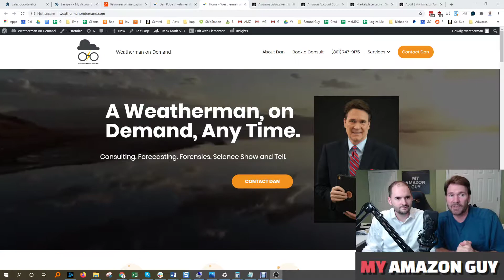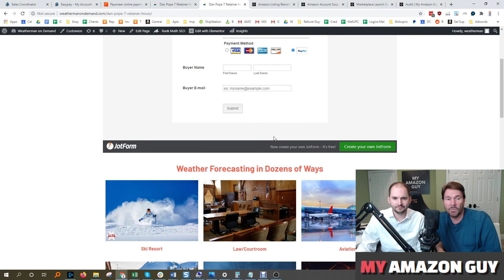I Love Weather #1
Do you love weather? I know I do. In this podcast I will share my love for meteorology and how I got into the atmospheric sciences, dating back to when I was a kid. My name is Dan Pope, and this is the Weatherman on Demand podcast.
I’m now joined by my Son Steven Pope who is going to help tell today’s story from his perspective. But first, before he was born.
Before Steven was born
I loved weather from the time I was 4 or 5
Thunder was after lightning and I wanted to understand why
When I was 12, my friends suggested I would be a TV Weatherman...sang a song about me.
That’s when I decided I wanted to be a TV weatherman.
When we were hunting, fishing, hiking, I always watched the weather, the clouds
One of my best friends had a father who was a Metallurgist...he invited me to tour the floor above him where the Meteorology Department was located at the U of U
I applied for a scholarship, but didn’t hear back. I was also offered a scholarship to run cross country and track a Weber State
I chose to go to the U of U, when at the last minute they offered me a scholarship
Started working as a sophomore at WeatherBank
Was offered full-time employment before I graduated
Worked as a fill-in on KUTV
Then Oregon, The Weather Channel, Milwaukee, Salt Lake City for my dream job
After Steven was born
During this time, my boys learned about my love of weather, my dedication to the job and why I love atmospheric science
Steven, describe what you remember as a youngster that I did with weather?
The rain gauge
It wasn’t Christmas unless it snowed
One time I visited the weather station, fork in an outlet, caused power outage
Wanted to live on the mountain side to see more snow.
Mom was complaining that you were not watching the road, you were watching the sky. “Pull over Dan…”
Celebrity status
I took you to get the oil change. Suffice it to say.
Wrap up
After 25 years working in SLC, I am no longer doing weather on TV, but I have had a wonderful opportunity to work with Steven to setup a new weather consulting company called Weatherman on Demand.
I’m trying to find businesses that need specialized forecasting or historical weather information.
For example, you might know a lawyer working on a case that involves weather.
Or an energy company that needs a forecast.
Ski resorts. Transport. Aviation. Railroad. Outdoor events. Tourism, movie making.
Whatever it is, thank you for helping me continue my weather career. My name is Dan Pope, and I’m your weatherman on demand.